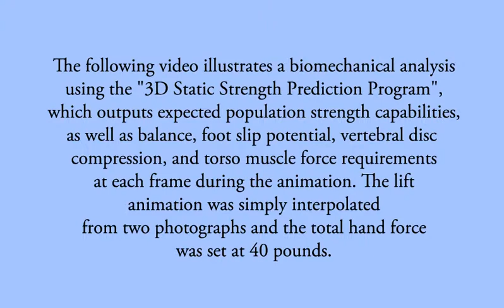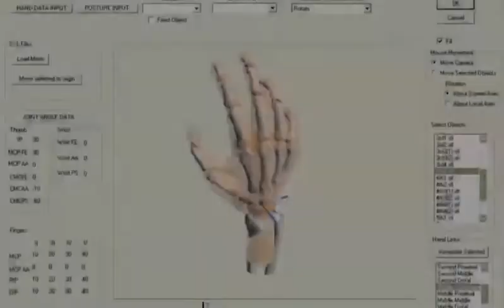Another Ergonomics Example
Work-related ergonomics simulations from the University of Michigan.